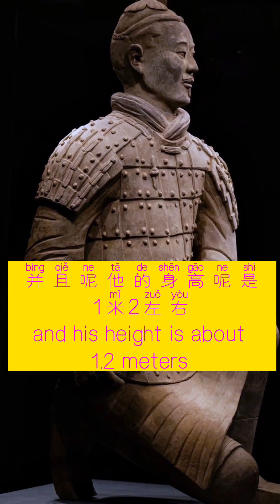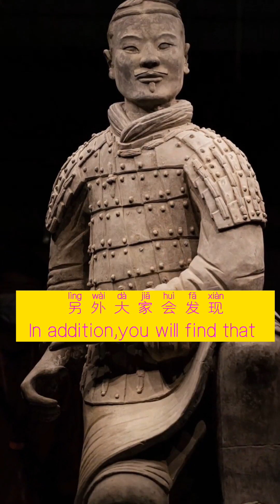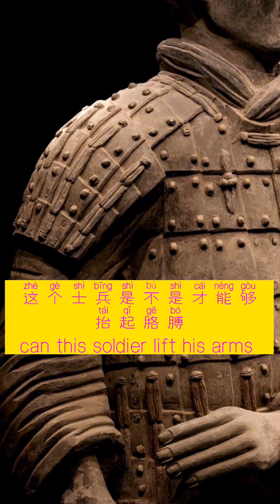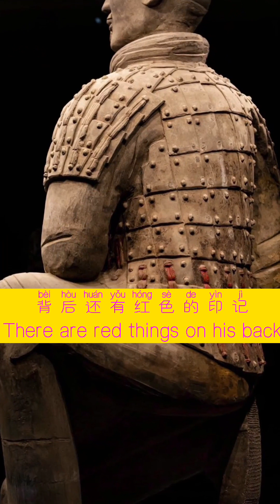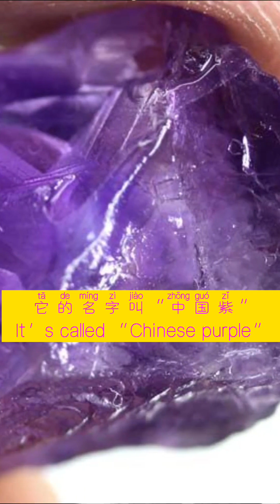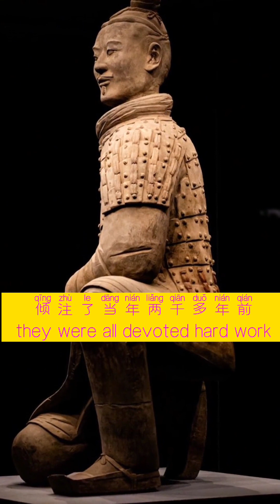The "Lucky star" of Terracotta Warriors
A piece of art from more than 2000 years ago, this is the only terracotta warrior sculpture that was still intact when it was unearthed!